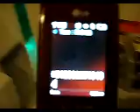Part 1. Phone Call Response to Car Ad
This is a voicemail I received from what I assumed was someone answering a for sale ad I had placed online for one of my cars.